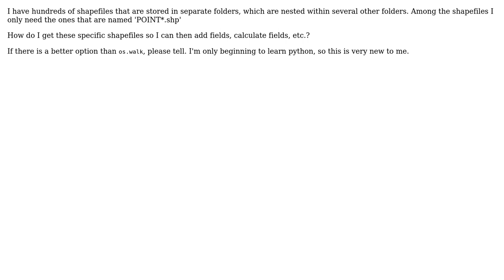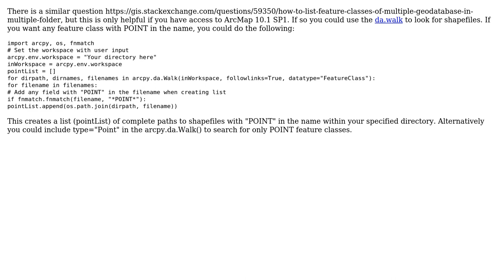GIS: Selecting specific filenames nested within several folders? (2 Solutions!!)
GIS: Selecting specific filenames nested within several folders?

With thanks & praise to God, and with thanks to the many people who have made this project possible! | Content (except music & images) licensed under CC BY-SA | Music | Images & others | With thanks to user S.S. user PolyGeo user KiloGeo user Barbarossa and the Stack Exchange Network Trademarks are property of their respective owners. You are responsible for your own actions.